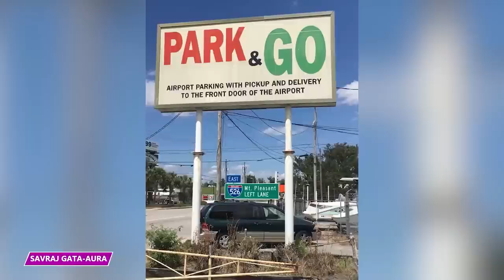They Can’t Help But Scam Over and Over!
Who are some of the worst serial scammers around? Find out all about it in this video!

6- A Lamor Whitehead Update
A Brooklyn church sued Bishop Lamor Whitehead for locking the congregation out of their house of worship. This is the latest controversy for the ostentatious Whitehead, whom we previously covered for being indicted on federal charges. Whitehead bought the Glory of God Global Ministry’s property at a foreclosure auction in February 2022 for $1.94 million.

5 - OnlyScams
California-based Ashley Bemis pretended to have a firefighter husband battling the Holy Hell wildfire in order to dupe people into sending her cash. Bemis posted on Facebook that her husband, Shane Goodman, was working hard to contain the out-of-control wildfire, which destroyed over 23,000 acres of land in August of 2018.

4- The Greatest Romance Scammer on Earth
Timothy Rossell deceived women he met online into buying him luxury vehicles. One of his victims, who was also his fiance, confronted him about the situation after learning the truth. Rossell fled, and she reported him to law enforcement.Rossell’s fiance was one of several women who thought he was Deputy U.S. Marshal Austyn Gardner.

3 -  The Dental Embezzle
Robin Bernazzani  embezzled an estimated half million dollars from her former employer over a six-year period. Bernazzani was a long-time employee of Dental Associates of the Southwest, a dental office where she had a job that had access to the company's financial accounts.

2 - A Million Dollar Smile
Robin Bernazzani wasn’t the only dental office embezzler. Michigan-based Stephanie K. Cieslinski stole almost $1 million from her former employer, Dr. Michael T. Smith, who employed her for 10 years. Her husband, Kenneth Cieslinski, was her accomplice in the scheme. The FBI conducted an investigation into the couple’s actions which involved local law enforcement towards the end.

1 - Jobs For Everyone
Conman Muhammad Mawji tricked vulnerable victims out of thousands of dollars to fund his gambling habit. Mawji ran several schemes to deceive people into handing over their money. One of them involved posting fake job listings. When job seekers responded to the ads, he insisted they take out phone contracts at the British cell phone store Carphone Warehouse.